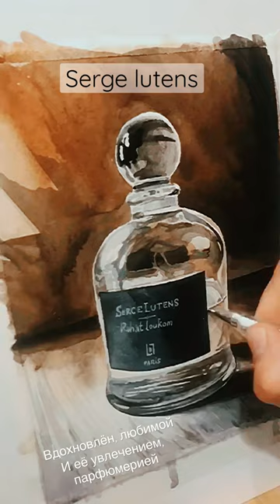Serge Lutens “Rahat loukoum”